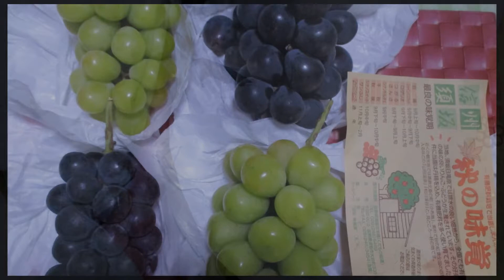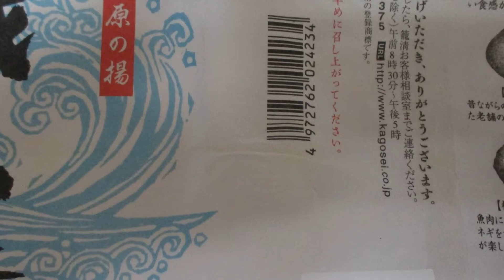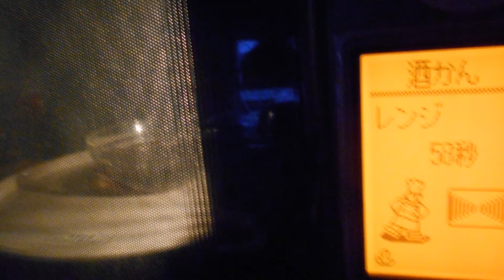秋の味覚🍇高級贈答品の色々：アラカルト編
秋の味覚🍇色が違う高級品の色々：贈答品❶